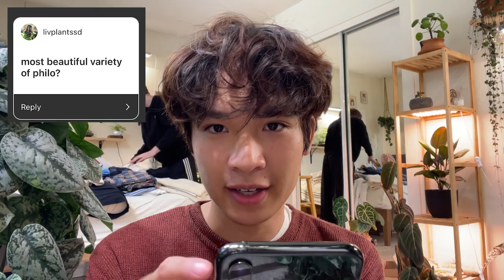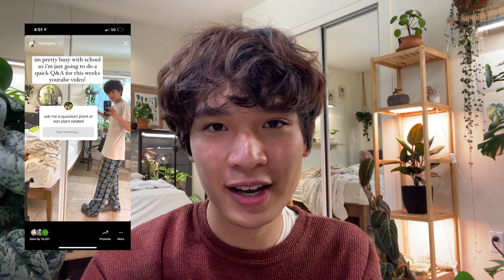Q&A get to know me | plant and non-plant questions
For this week's video, I'm doing a Q&A where I answer questions ranging from what my favorite piece of clothing is to how often to water a Monstera. I asked y'all to submit questions on Instagram and you guys delivered! There were so many questions and a lot of similar questions, so I'm sorry if I didn't directly answer your question in this video. I'm thinking of doing another video like this in the future though because it was really fun.
Let me know if you have any other questions in the comments and I'll do my best to answer them!

best,
benji

Benjamin Le 324 S. Beverly Drive # 182 Beverly Hills, CA 90212

❀ recommended plant products